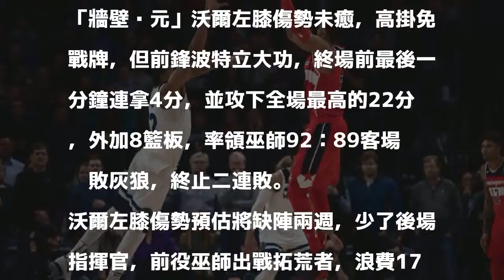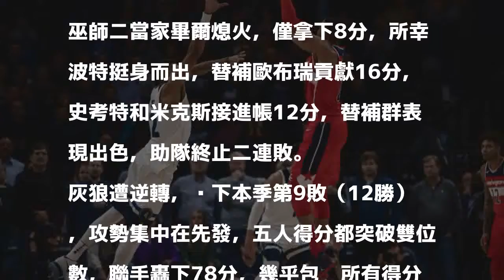NBA》牆壁狀元缺陣 波特當英雄助巫師止敗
發表評論評論如下。